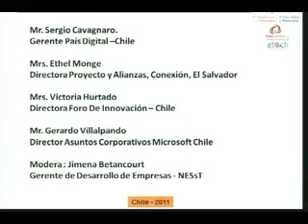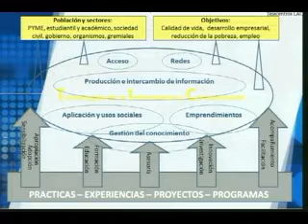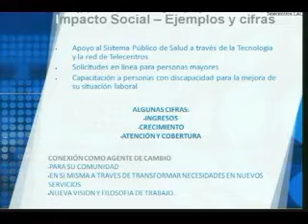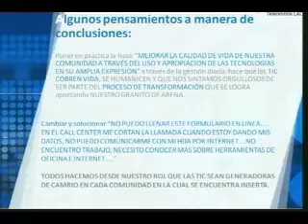Ethel Monge on Telecentres as Social Enterprises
April 5, 2011, 3rd Global Forum on Telecentres, Chile. Ethel Monge, Directora de Proyectos y Alianzas, Conexion El Salvador, speaks on how telecentres could be social enterprises.